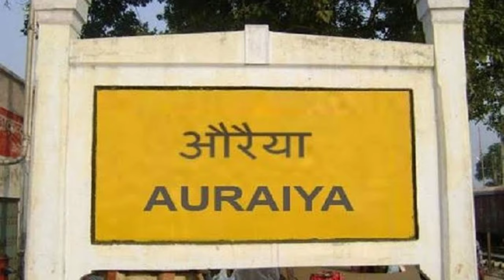औरैया जिला (उ०प्र०): AURAIYA DISTRICT UTTAR PRADESH | AURAIYA CITY || AURAIYA ZILA || AURAIYA UP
धन्यवाद